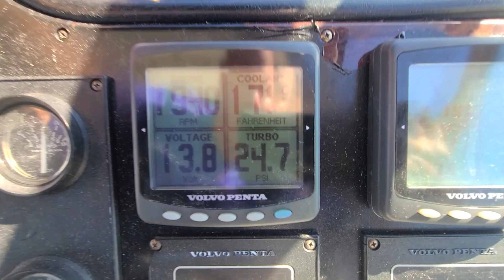2003 Cruisers 4370 Express Yacht for sale freshwater boat low hours cruising lake Michigan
4370 Cruisers Express Yacht 47 foot overall length, low hours 950 with Volvo Penta diesel TMD motors and Onan generator two air conditioners two bedrooms two bathrooms new flooring new canvas great boat for your whole family and then some dingy divids on the back.
Call today Yachta Yachta Yachta Yacht sales and
 rentals. Michigan/Chicago boat